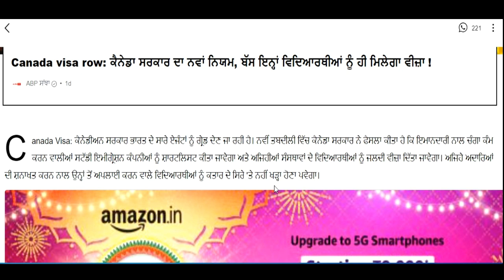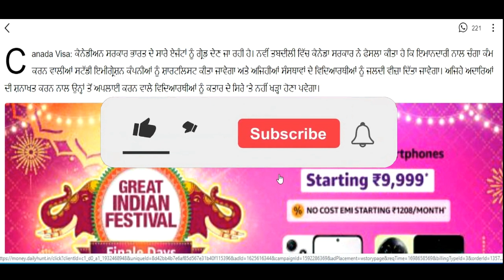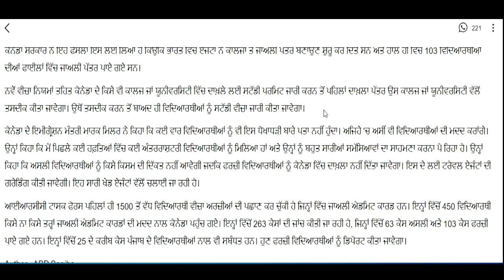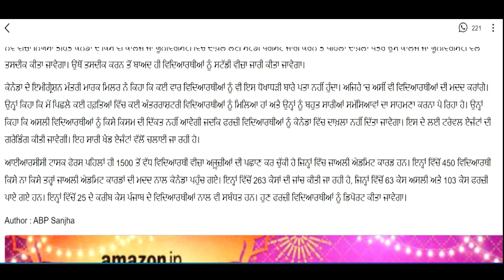ਕੈਨੇਡਾ ਨੇ ਬਦਲੇ ਵੀਜ਼ਾ ਨਿਯਮ ਕੈਨੇਡਾ ਵਲੋਂ ਆਈ ਵੱਡੀ ਖ਼ਬਰ I New News for Canada I Today Canada News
Star Digital Punjab : 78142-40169, 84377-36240
ਕਿਸੇ ਵੀ ਵਿਸ਼ੇ ਸੰਬੰਧੀ ਵੀਡੀਓ ਦੇਖਣ ਲਈ ਇਸ ਲਿੰਕ ਤੇ ਕਲਿਕ ਕਰੋ

bhagwant mann
live news
punjab cm
punjab cm wife interview